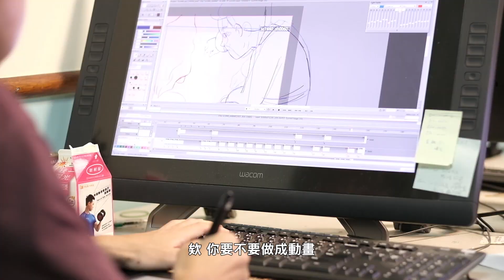《幸福路上》幕後花絮１：故事的起源！【2018. 1. 5 全台上映】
現在已經正式上映！馬上查看上映戲院＆場次時刻：

「為什麼要拍成動畫 ？🙋」、「為什麼叫「幸福路上🙋」？」、「為什麼選擇這個題材？🙋 」

在開始製作《幸福路上》之後，導演最常被問到的大概就是這幾個問題吧；如果你也有相同的疑問，點開《幸福路上》電影幕後花絮第一集【故事的起源】，應該可以回答到你喔～ 😉

讓我們跟著小琪回到那條幸福路，找尋故事與幸福的起點吧～ 🚐

🏡《幸福路上》🏡 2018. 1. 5 全台上映

🏆 金馬影展閉幕片、金馬創投百萬首獎
🏆 釜山影展年度動畫單元 入選
🏆 桂綸鎂、阿西、廖慧珍、魏德聖 獻聲配音

【故事簡介｜About Story】
一通來自台灣的電話，一場阿嬤的告別式，牽起林淑琪這40年的成長回憶。
六歲的小琪跟著爸媽搬到台北幸福路上的新家，那時候她還不懂什麼是幸福。她一路努力讀書、上班、逃離讓她疲憊不堪的幸福路，來到小時候最嚮往的美國工作、結婚，卻在異鄉迷失了自己，找不到心的方向。直到阿嬤離世又把她帶回「幸福路」，這些年走過的路一一湧現，林淑琪突然發現：我好想回家．．．．．．

「小時候，我們都希望成為閃亮亮的大人；長大後，卻只想要平凡的幸福。」
橫跨30年的溫暖情書・喚醒所有人的成長記憶，《幸福路上》獻給這塊土地上所有努力尋找幸福的人們，一份愛的禮物。